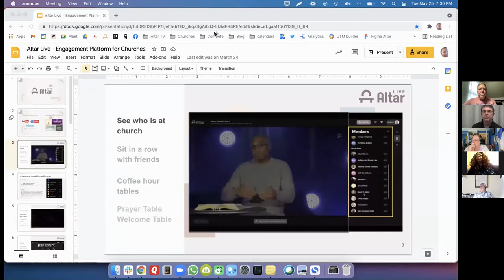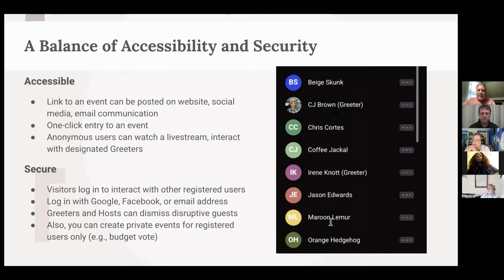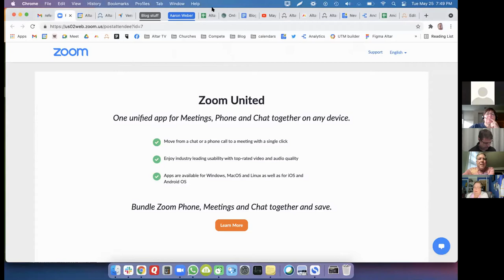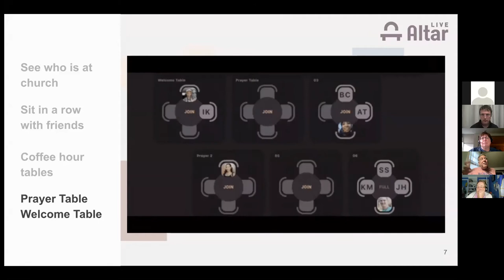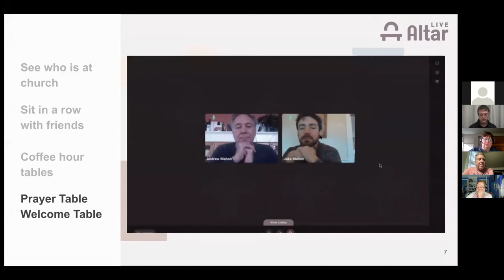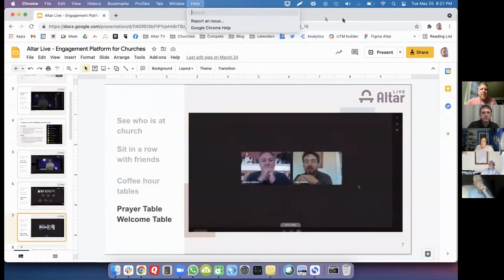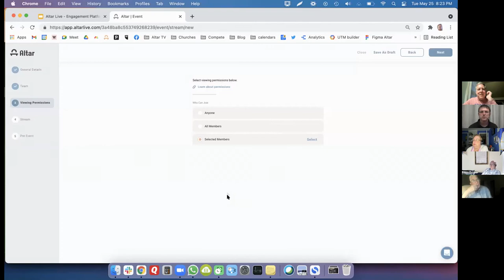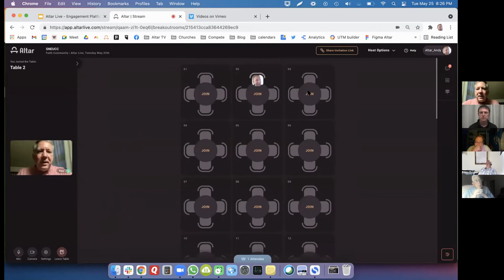Tech Deacon Roundtable Discussion - 25 MAY 2021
An introduction to Altar Live with Andy Mahon. Alar live "is an online platform designed for churches & faith communities to stream and host interactive and engaging events and services."